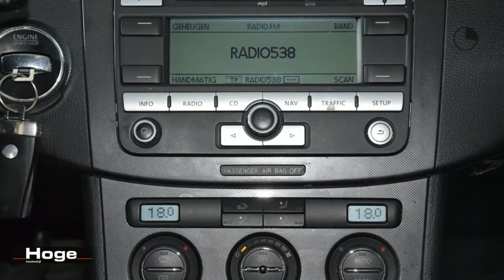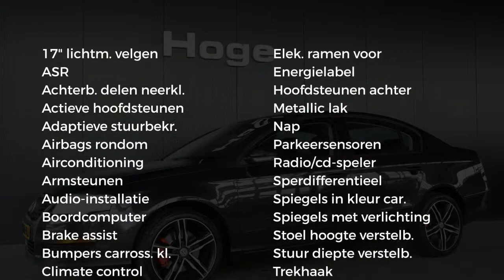Volkswagen Passat 1.6 FSI Trendline Ecc Trekhaak PDC All in Prijs Inruil Mogelijk!